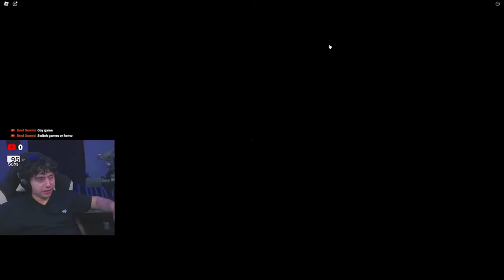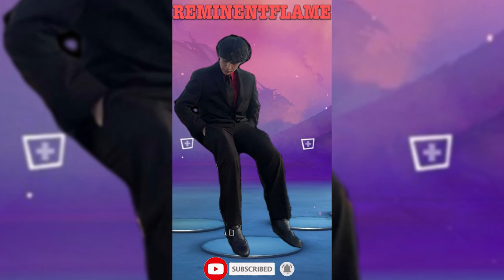Hatching New Weapons And Demolishing | Roblox Anime Dungeon Fighters